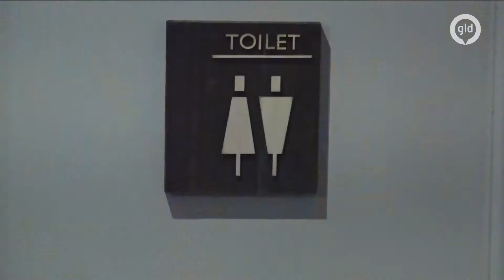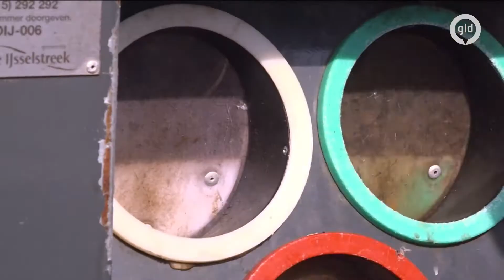Problemen met wc en ov: helft gehandicapten kan niet meedoen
De helft van de Gelderlanders met een lichamelijke beperking voelt zich zelden geaccepteerd door de maatschappij en mist het gevoel echt mee te kunnen doen. Dat blijkt uit onderzoek van Omroep Gelderland. En van de ruim 200 gehandicapte Gelderlanders die reageerden zegt veertig procent regelmatig niet mee te kunnen doen, omdat er iets niet is aangepast.